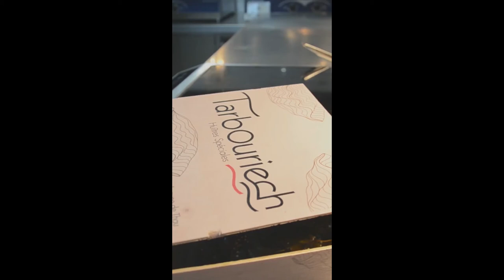Comment ouvrir des huîtres à la vapeur ?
Pour vos recettes d'huîtres cuisinées et cuites, découvrez cette méthode d'ouverture facile. Les huîtres s'ouvrent toutes seules !